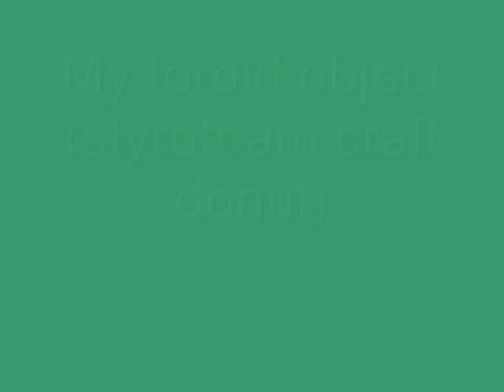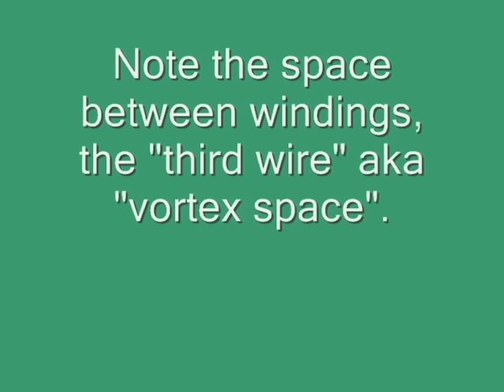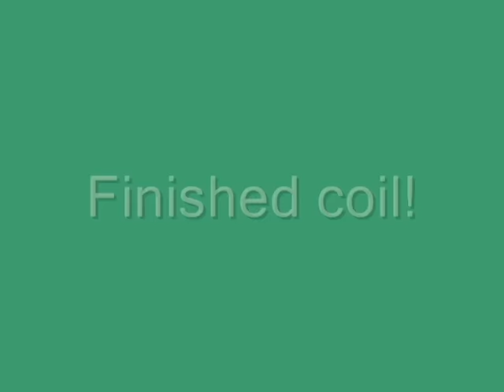rodin coil version 1 construction video 0001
Rodin coil!  Please excuse the lameness of the video.  It just is.  Wound a little differently than others I have seen.  I went with the "everything together" theory - wire one, wire two, and the space, so the whole treated as a triplicate.  Two wires wound paired together, with a 'supposedly' equal space between to represent the empty space.